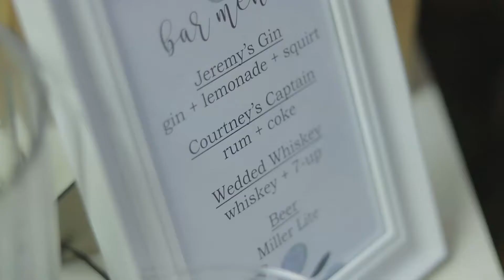Courtney And Jeremy Wedding Dance Video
Highlight video from the wedding reception of Courtney and Jeremy